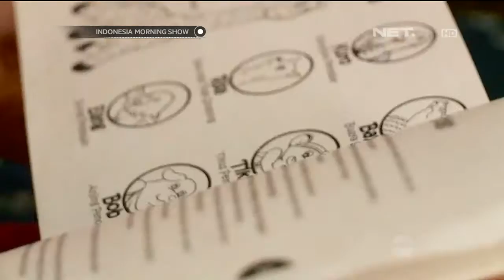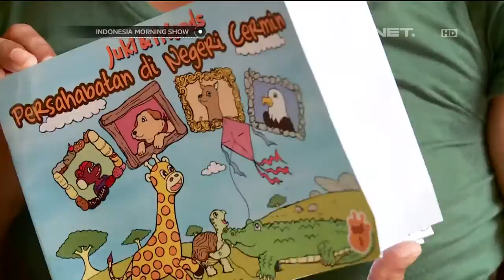Tradisi mendongeng dengan boneka jari - IMS